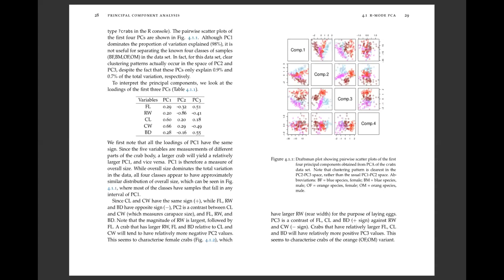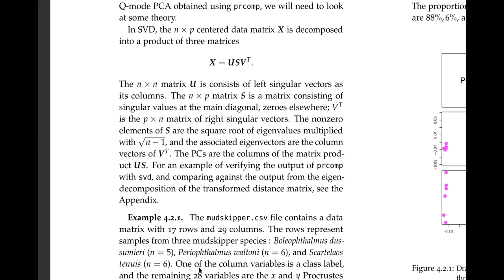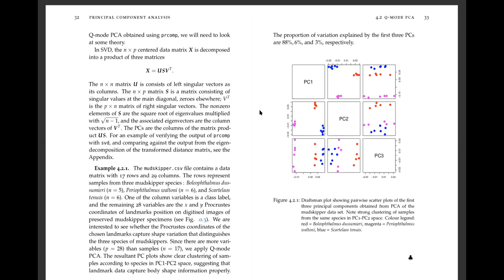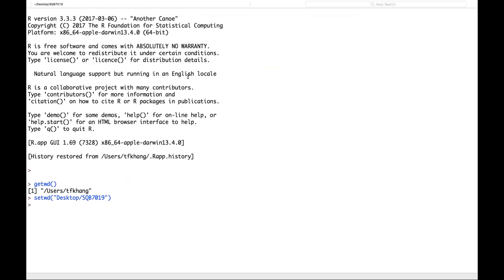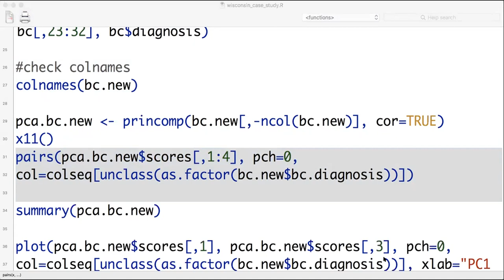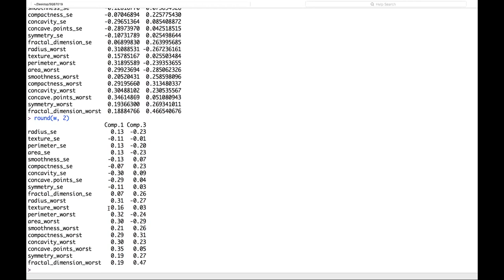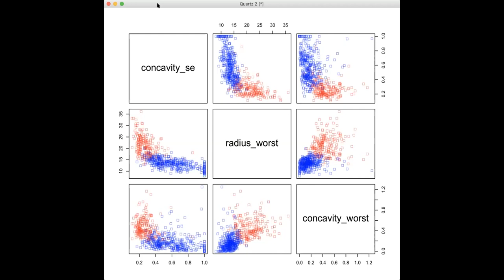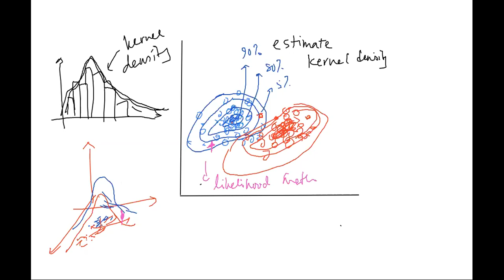SQB7019 Week 4 (Q-mode PCA; Case Study - Wisconsin breast cancer data set)